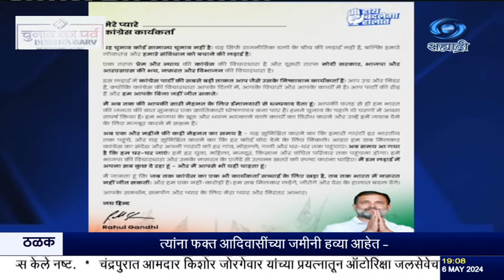काँग्रेस नेते राहुल गांधी यांनी कार्यकर्त्यांना पत्र लिहत भावनिक आवाहन.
दि.०६.०५.२०२४ :

     निवडणुकीचा प्रचार जोमानं सुरु असताना,काँग्रेस नेते राहुल गांधी यांनी कार्यकर्त्यांना पत्र लिहत भावनिक आवाहन केलं आहे. या निवडणुका साध्या निवडणुका नाहीत, तर लोकशाही आणि संविधान वाचवण्याची ही लढाई आहे. जोपर्यंत काँग्रेसचा एक कार्यकर्ताही सत्याच्या बाजुनं उभा आहे, तोपर्यंत द्वेषाचं राजकारण जिंकू शकणार नाही, असं त्यांनी म्हटलं आहे. प्रेम आणि न्याय या विरोधात भय आणि द्वेषाची ही लढाई आहे. ती आपण एकत्र लढुया आणि जिंकुया, असं त्यांनी म्हटलं आहे. काँग्रेस कार्यकर्ते निवडणुक घेत असलेल्या परिश्रमासाठी त्यांनी सर्वांचे आभार मानले आहेत. घरोघरी जाऊन काँग्रेसची विचारसरणी मतदारांपर्यंत पोहचवण्याचं आवाहन त्यांनी केलं आहे.

8.30am | 11.00am | 1.00pm | 4.30pm | 7.00pm | 9.30pm